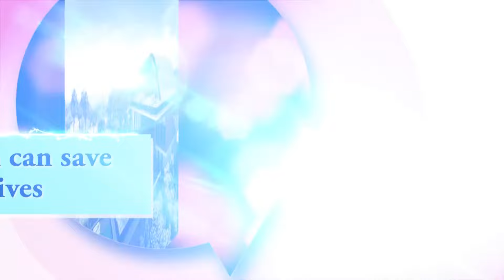Design can save lives with Namrata Kashyap, Principal Architect & Proprietor, NKLD